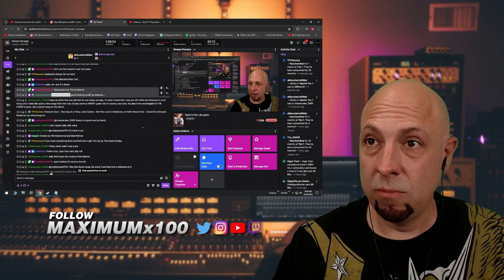Good F**king Music - Solence (Professional Music Listener™ Reaction)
HOLY $#!!!% I WAS NOT EXPECTING THIS SONG TO BE SO GOOD!!!
First time listening to Solence and I was absolutely blown away by their song Good F**King Music!! You HAVE to listen to this song!!! This is my neighbor's new favorite song whether they like it or not. 🔥🔥

▼ABOUT MAX▼
Max is a renowned professional music listener, who has been listening to ALL types of music his entire life - except country. In this Professional Music Listener™ Reacts series, Max uses his extraordinary music listening skills and professional music listening knowledge, to react and expound on what makes great a song so great.

Professional Music Listener